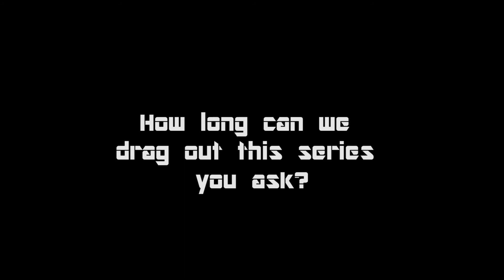Venture 26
We made plans...then we forgot them...maybe it's better this way.

Join Tyler and Tanner as they Venture their way through the Mass Effect Traverse and make terrible jokes at their expense.